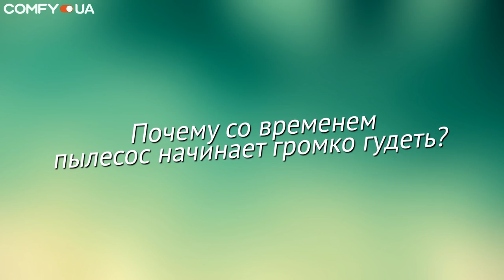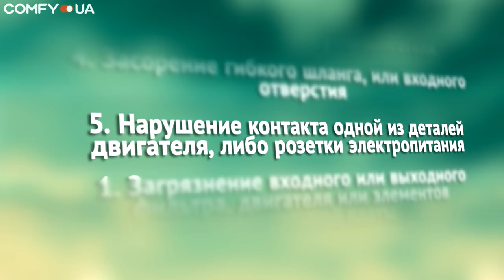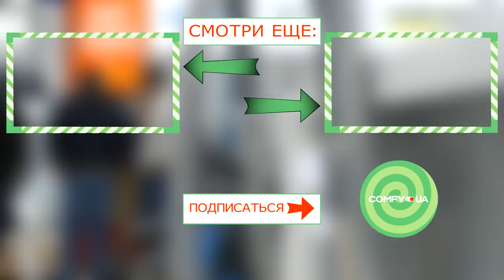Пылесосы: отвечаем на распространенные вопросы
Каждый из нас пользовался, или хотя бы слышал о таком приборе как пылесос. Почему пылесос отключается во время работы, или из-за чего он начинает плохо втягивать пыль, на эти и другие вопросы мы сегодня дадим ответ.